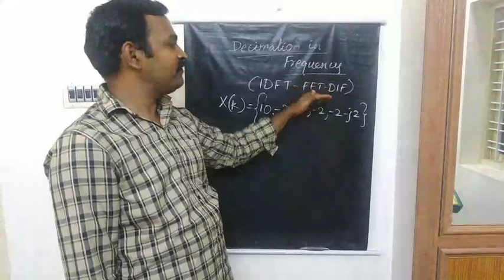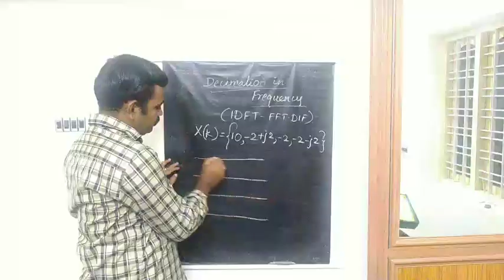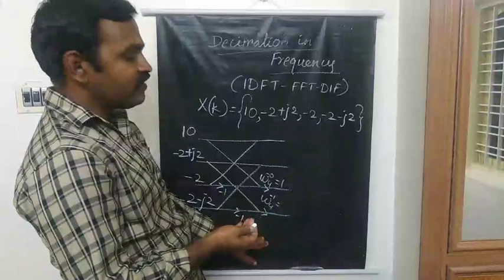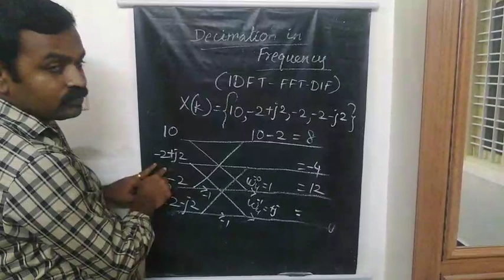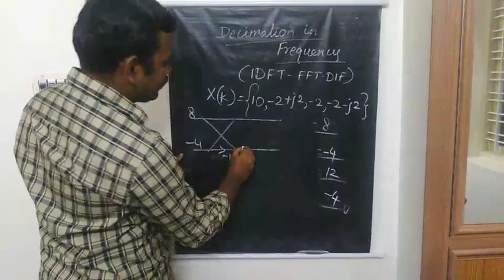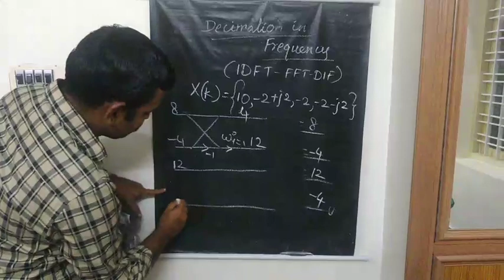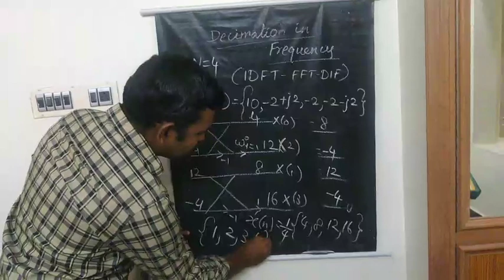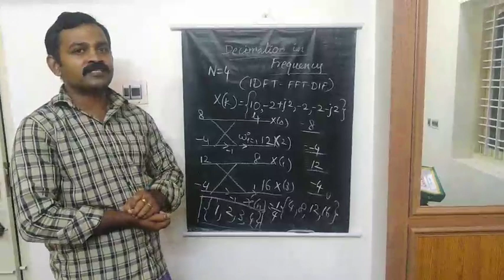IDFT using DIF-FFT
Inverse Discrete Fourier Transform using Radix 2 DIF FFT.